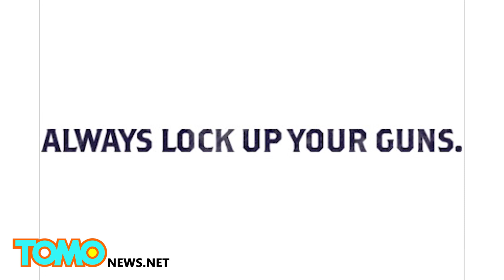意外槍擊竟救人ㄧ命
很難想像開槍打人竟可以救他們一命，但在俄亥俄州這片奇蹟允諾之地，神跡竟然發生了！

上周日77歲Boyd在屋內檢察他12號口徑的散彈槍而ㄧ不小心槍之便走了火。而打鳥彈的小鋼珠也穿過屋內的隔間，其中一枚並且在穿牆後又穿透一把椅子打中了他75歲妻子Charlene的頸部後方。幸好她僅僅受了點擦傷。但應該還是蠻痛的。

而當醫師幫她作檢查時也一併發現了Charlene有心律不整的問題，立刻幫她裝了一付調節器，並在幾天後進行手術。

雖然說這槍傷可真的救了她一命，但我們還是得呼籲麻煩在清槍前先確認你的槍裡沒有上膛的子彈...要不然你可能會上我們下一則動畫新聞。